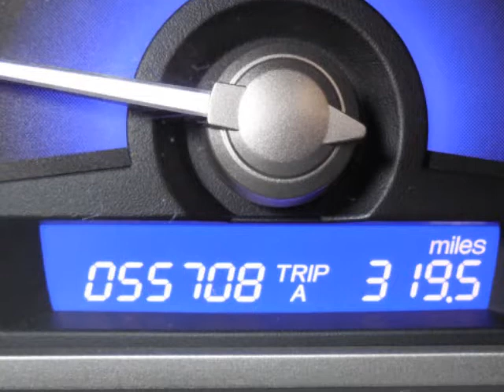2009 Honda Civic Sdn 4dr Auto LX-S SECURITY SYSTEM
2009 Honda Civic Sedan 4 Door Auto LX-S
Stock Number: 2095ZR
VIN: 2HGFA16629H512152

We think you will love this PRE-OWNED 2009 Honda Civic Sedan 4 Door Auto LX-S which has 55707 miles. It comes fully equipped with Alloy Wheels, Am/Fm Stereo Radio, Anti-Lock Braking System, and many other features.Please call us for a walk around description of the vehicle or to schedule a test drive.